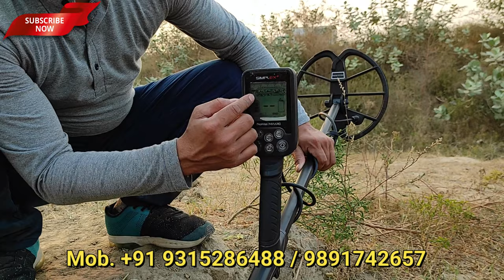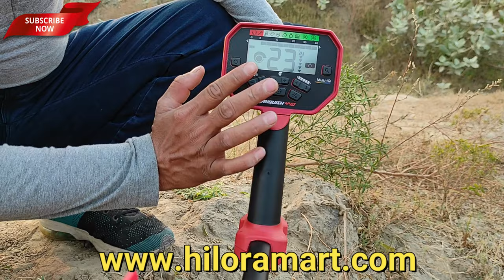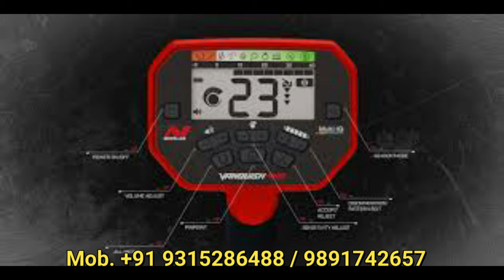Nokta Simplex Metal Detector Vs Minelab VANQUISH 440 Metal Detector Real Depth Test on The Ground